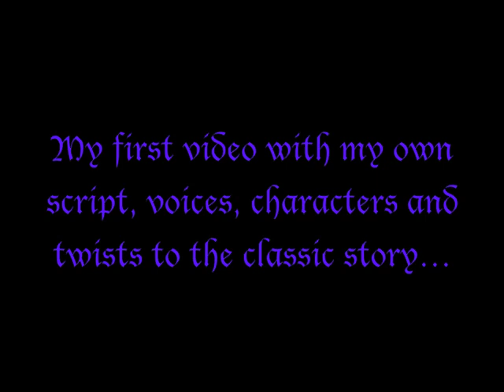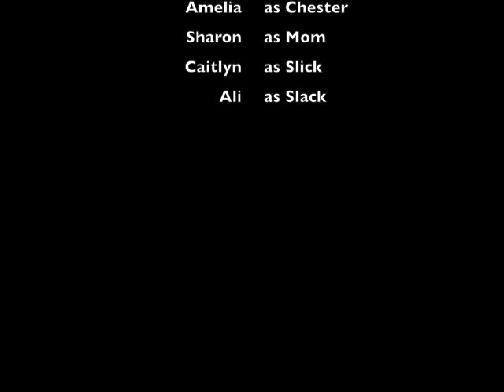Hansel and Gretel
It's finally here! Originally planned for release on August 24th, my Hansel and Gretel video has finally arrived. When I looked at all of Disneys movies, they are all based on a classic fairytale and turned into the movies you know and love. (Rapunzel = Tangled) So I decided to make my own version of Hansel and Gretel. This marks the first time I have ever written my own script and had people record the voices to my characters. I added twists and turns to the classic fairytale as well as some new characters.

Although I really wanted this to be a hand-drawn animation video, because I feel you can do more with that rather than stop-motion, the length of the video was too long. World of Color was 6 minutes and took 10 months, so this would have taken me years. Some scenes may be a little choppy in this version because the actual video is 16 minutes long and youtube has a 15 minute limit. So I cut out some lines from the original version for youtube only.

Cast List
Hansel. Ryan (Myself)
Gretel. Madison (My friend)
Witch. Ryan (Myself)
Old Lady. Joan (my Grandma)
Scamp. Kevin (my dad)
Marge. Marissa (My friend)
Chester. Amelia (My friend)
Mom. Sharon (my mom)
Slick. Caitlyn (my sister)
Slack Ali (my cousin)
Narrator. Ryan (Myself)

Granted many of these voices were altered in programs.

Like Cheerio753 Productions on Facebook!